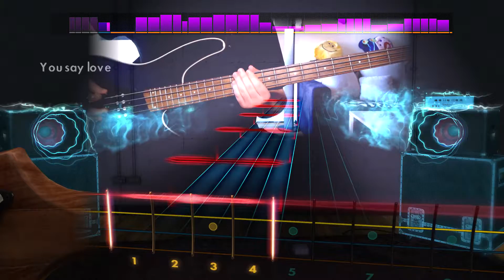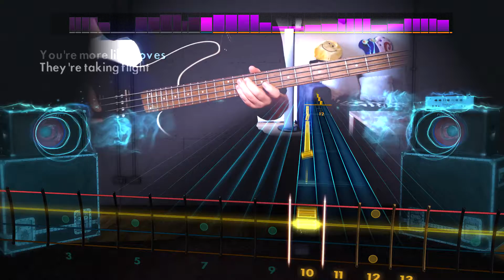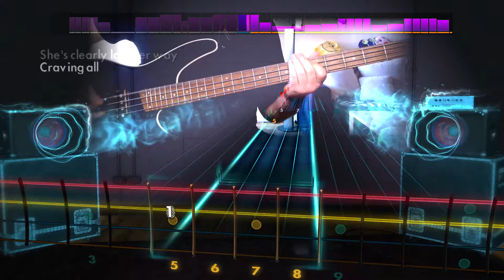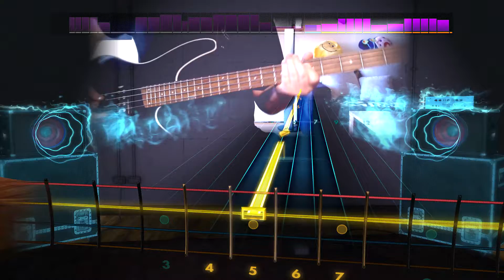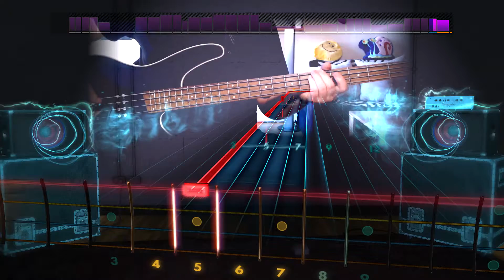Biffy Clyro - Stingin' Belle / Rocksmith 2014 / Bass / DLC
Rocksmith 2014

Künstler: Biffy Clyro
Lied: Stingin' Belle
Album: Opposites
V.Ö.: 2013
Label: 14th Floor & Warner Bros.
Writer: k.A.
Producer(s): Garth Richardson